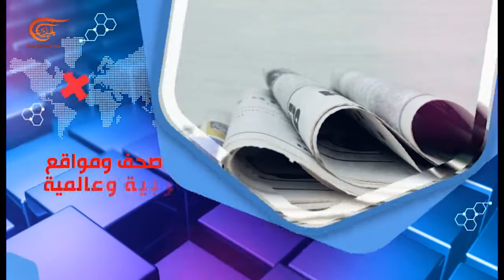بالحبر الجديد | بالحبر الجديد مع حسام حمزة | PROMO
بالحبر الجديد | بالحبر الجديد مع حسام حمزة